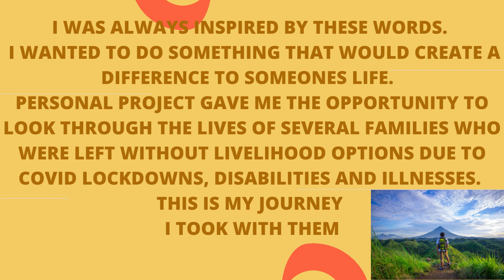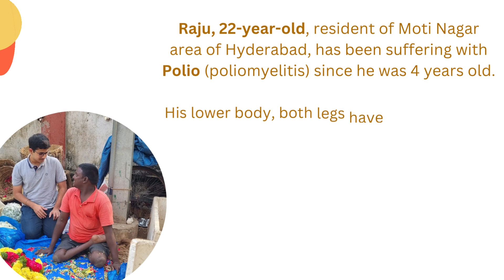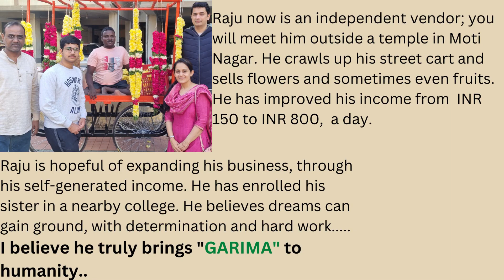CREATING SUSTAINABLE DIGNIFIED LIVELIHOOD || OVERPOWERING DISABILITY || RAJU STORY || HSF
1) Story of Raju
Title: “Overpowering Disability”

Raju, 22-year-old, resident of Moti Nagar area of Hyderabad, has been suffering with Polio (poliomyelitis) since he was 4 years old. His lower body, both legs have been rendered paralyzed due to the poliovirus, he has led a life with this permanent disability and yet catered to a family of 4 members. Raju has an aging mother and father and two sisters. Pre covid he used to work at flower shops outside a temple, earning a daily wage of INR 150. However, during covid, he lost all sources of temporary income.
He never got a chance to study, read or write and hence he aspires to educate his sister.
Weakened by a physical disability, he has a strong will power and a uniquely positive spirit, and is motivated towards creating a dignified livelihood. Since he had in the past worked as a daily wage worker for flower shop owners, he wanted to start his own business of flowers.

How we helped:
Through our initiative “Garima”, we raised funds, to provide him a four-wheel cart that he could use to sell flowers. This gave him the initial support required to set him up as a flower vendor.
Raju now is an independent vendor; you can meet him outside a temple in Moti Nagar area of Hyderabad. He crawls up his street cart and sells flowers and sometimes even fruits. He has improved his income from a mere INR 150 to INR 800 a day and is ever smiling and hopeful of expanding his business, through his self-generated income. He has also enrolled his sister in a nearby college.
His story stands out, for he did not let his disability push him into a corner of begging or helplessness. He believes that with determination and hard work, dreams can gain ground, We believe he truly is brings GARIMA to humanity.